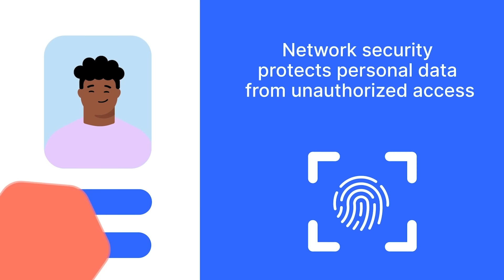PREVIA UFC 309 - ¡ÉPICO JONES QUIERE a PEREIRA!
Hoy en Generación MMA hacemos la previa de UFC 309 con peleadores como Bo Nickal, Paul Craig, Chris Weidman, Jim Miller, Damon Jackson... y comentamos lo que paso en el combate de Mangy vs Prates ¿KO fantasma?

Si estás interesado en patrocinar uno de nuestros programas, escríbenos al instagram de Gonzalo Campos